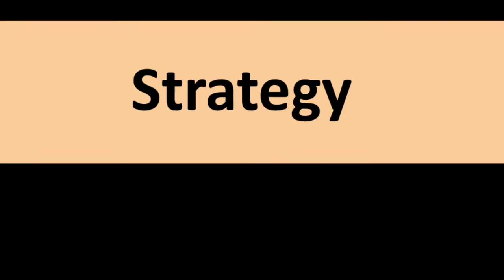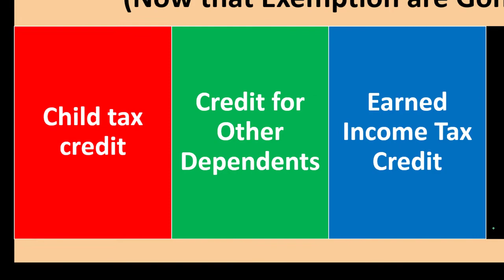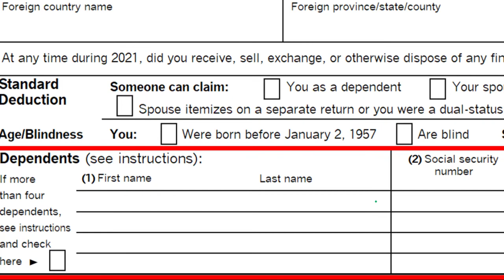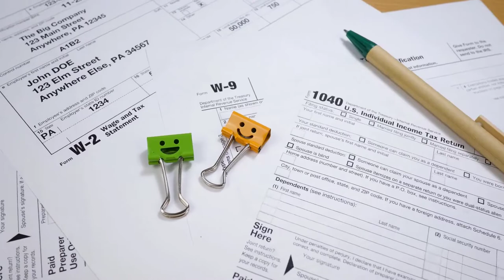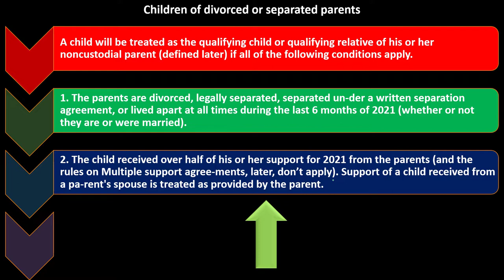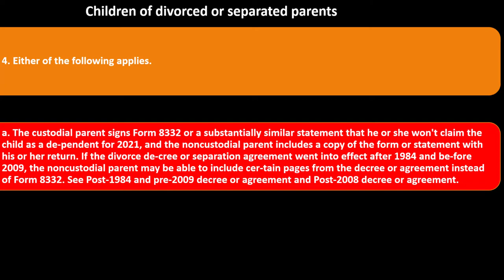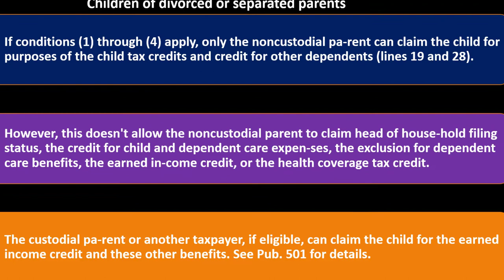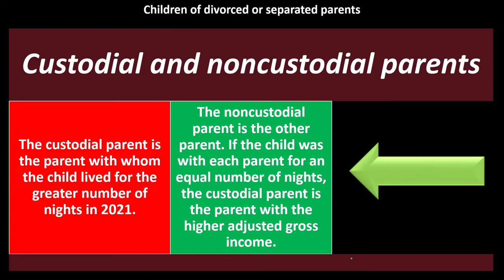Who Qualifies as Your Dependent 2060 Income Tax Preparation & Law 2021-2022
Who Qualifies as Your Dependent